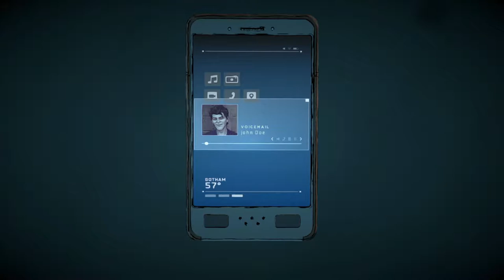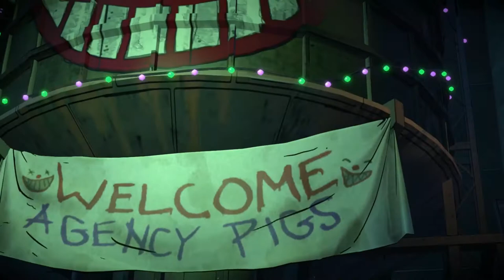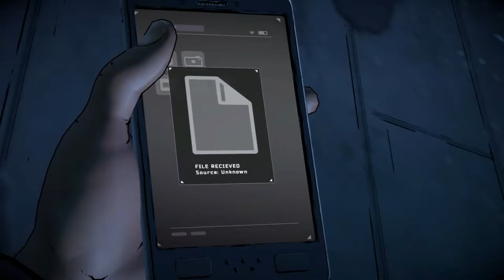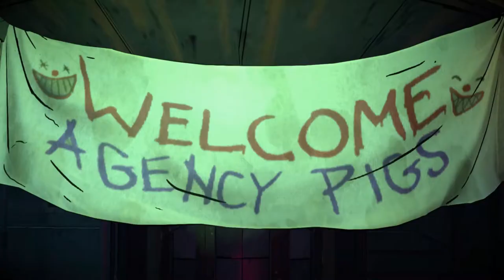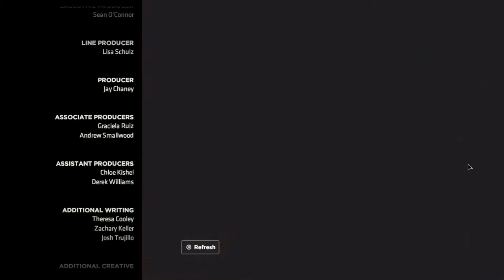Batman Telltale Enemy Within Episode 5- 'Same Stitch'.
Joker...Joker. Joker it can only be him.
Decisions mattered, superb superb game bringing Batman and Company back to gaming market.
Great to get such a entertaining batman story after the Arkham Series ended.